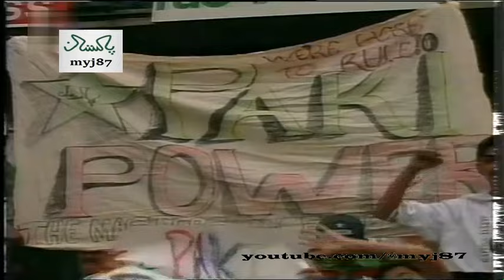Waqar Younis vs Brian Lara | Wanderers, Johannesburg 1993